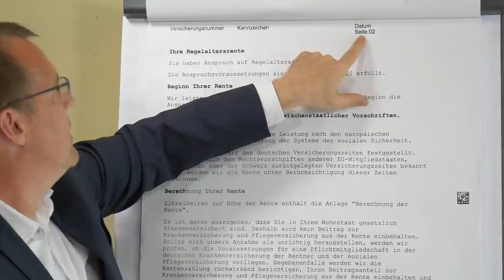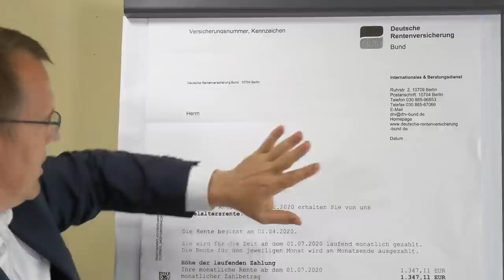Rentenbescheid:Wie ist er aufgebaut - Struktur verstehen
Nahezu 50% der Renten­bescheide sind falsch!
Tun Sie etwas dagegen, sichern Sie sich Ihre korrekte Rente mit der Rentenbescheid­prüfung von rentenbescheid24.de

zusatz-und-sonder­versorgungs­rente-ddr/